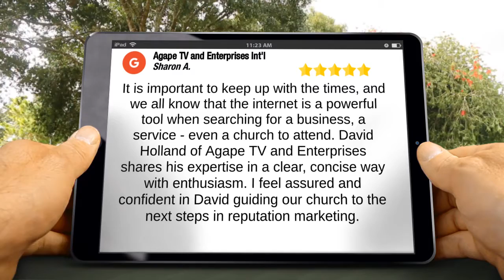Marketing Office Near Me Tustin 7143887774 [Comp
Affordable Marketer Santa Ana  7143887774 David Holland TV and Enterprises International: Marketing Consultants Orange CA

Agape TV and Enterprises International

Affordable Marketing Orange CA
Affordable Marketer Santa Ana CA
Marketing Office Near Me Tustin CA
Marketer Anaheim CA
Find A Marketer Garden Grove CA
Marketing Offices Near Me Newport CA
Professional Marketer Near Me Fullerton CA
Marketing Consultant Fountain Valley CA
Consultant for Marketing Huntington Beach CA
Affordable Marketer Yorba Linda CA
Consultant Marketer Irvine CA
Professional Marketing Seal Beach CA
Marketing Near Me Buena Park CA
Marketing Office Long Beach CA
Affordable Marketing Cypress CA
Marketer La Habra CA

Agape TV and Enterprises Marketing Services Reviews